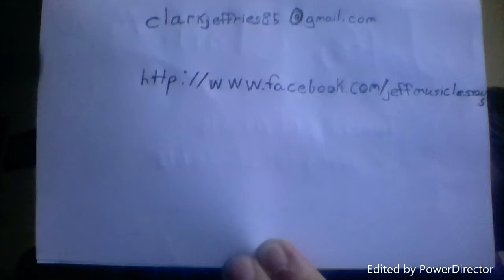Jeffrey Clark MA Teaching Promo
Demo Of Skills for New Hampshire Guitar teacher: Jeffrey Clark MA.